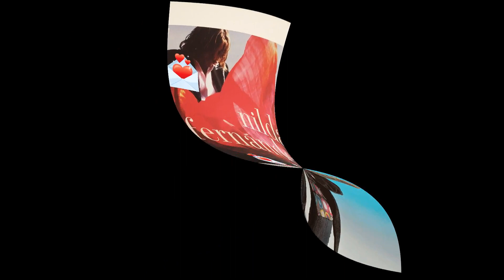NILDA UN SOIR DE MI DECEMBRE